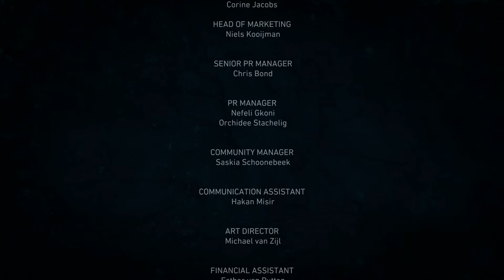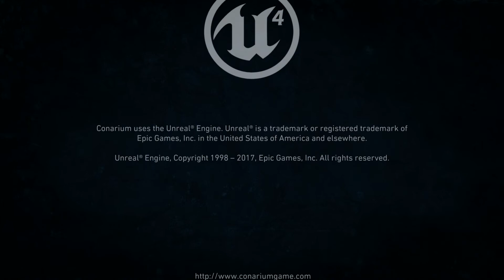11 Good Ending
Conarium On Xbox One. All Video's Are Made by me without adding commentary with the intent on helping someone through a tough spot in the game or for mere entertainment. I hope my videos can help you get out of a tough spot.